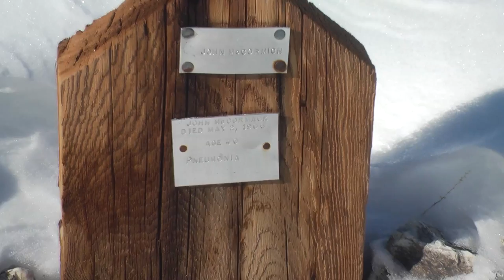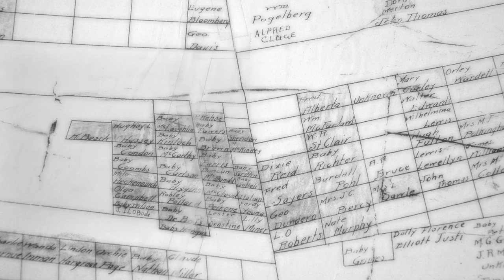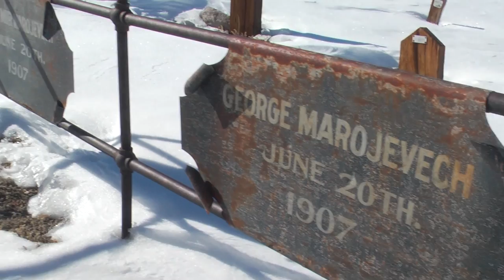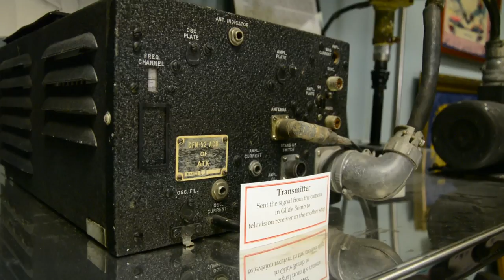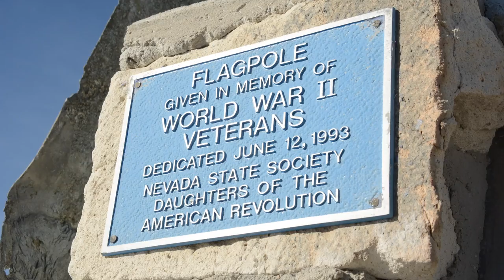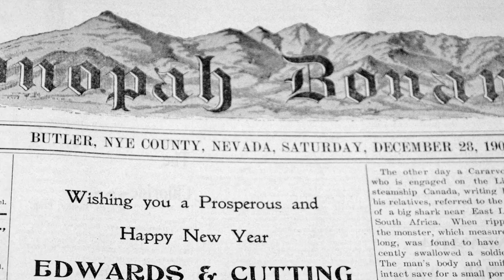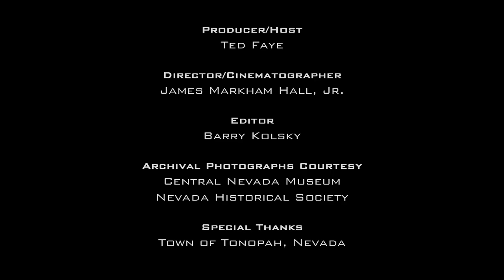HISTORY TO GO/Nevada EP 5: THE CENTRAL NEVADA MUSEUM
The Central Nevada Museum is one of the state's most fascinating museums. It houses a collection which documents the last Great American Gold Rush. It also features the story of the Tonopah Army Air Field which was a training base during World War II and became the test site for new weaponry during the War and after.